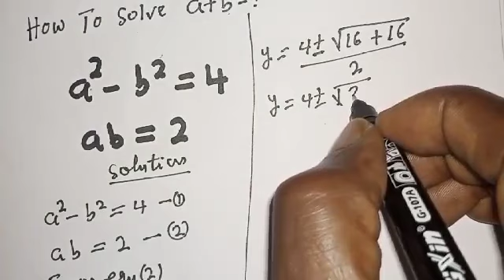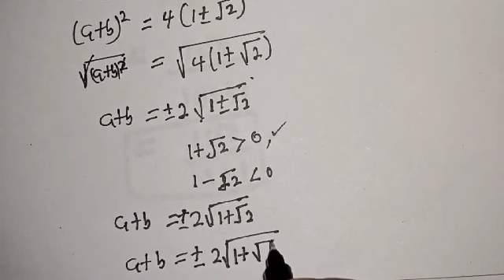Algebra : How To Solve This Problem | Math Olympiad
How to Solve this Math Olympiad Algebra Problem,